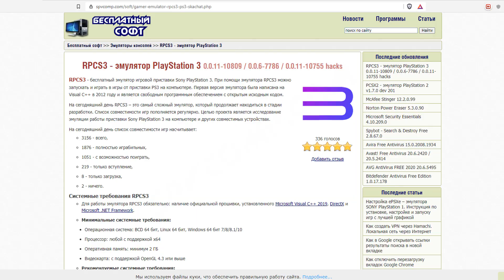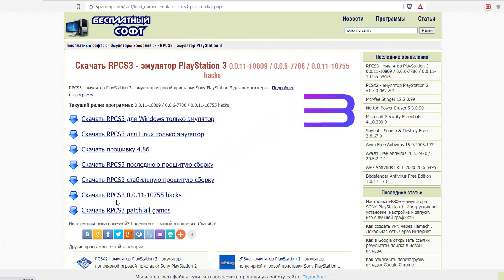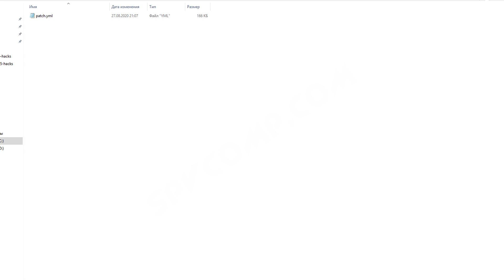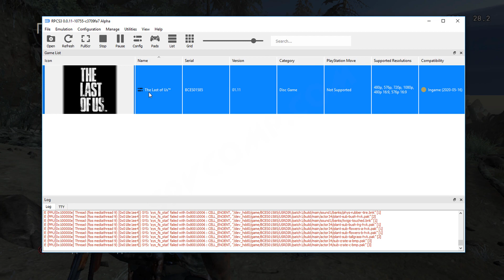RPCS3 The Last of Us (new patch)(Одни из нас ) ➤ Прохождение #6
Это Прохождение игры The Last of Us на эмуляторе RPCS3 #6

L3 + Start - Dev Menu
L3 + Select - Quick Menu
L3 + Triangle - Debug Text *NOT WORKING ON TLOU*
L3 + R3 - Debug Fly

Создать в папке с эмулятором текстовый документ под именем patch и с расширением yml со следующим содержанием:

PPU-9df60dc1aa5005a0c80e9066e4951dc0471553e6: TLOU BCUS98174, BCES01585 v1.00
  - [ be32, 0x00a46ad0, 0x38000001 ] # Debug
  - [ be32, 0x00a46ad4, 0x980b2db0 ] # Menu
  - [ be32, 0x00a7a3e8, 0x9b830024 ] # No FPS limit
  - [ be32, 0x00a7a514, 0x9b83009c ] # disable MLAA
  - [ be32, 0x00a51a8c, 0x48000a64 ] # disable MLAA
  - [ be32, 0x00a7991c, 0x38000003 ] # Post-Processing modes
  - [ be32, 0x00923a94, 0x98090004 ] # Disable Mesh trimming
  - [ be32, 0x00a7a470, 0x9b830067 ] # Disable SSAO
  - [ be32, 0x00a7a4d4, 0x9b830086 ] # Disable motion blur
  - [ be32, 0x00a7a4e0, 0x9b830089 ] # Disable depth of field
  - [ be32, 0x00a7a760, 0x9b6302f5 ] # Depth buffer viewport
  - [ be32, 0x00a7a7ac, 0x9b830319 ] # Depth border fix
  - [ be32, 0x00a7a7b8, 0x90e303e8 ] # Depth buffer
  - [ be32, 0x00a7a6b8, 0x938302b4 ] # Speedboost
  - [ be32, 0x79af9c, 0x60000000 ] # Fixes 1st
  - [ be32, 0x485638, 0x60000000 ] # Fixes 2nd
  - [ be32, 0x2bd53c, 0x60000000 ] # Fixes 3rd
  - [ be32, 0x2bedb4, 0x60000000 ] # Fixes 4th
  - [ be32, 0x74b354, 0x60000000 ] # Fixes 5th
  - [ be32, 0x9a19f0, 0x60000000 ] # Fixes 6th
  - [ be32, 0x74bcc8, 0x60000000 ] # Fixes 7th
  - [ be32, 0x8fbd3c, 0x60000000 ] # Fixes 8th
  - [ be32, 0x8fbdc8, 0x60000000 ] # Fixes 9th
  - [ be32, 0x74bdf8, 0x60000000 ] # Fixes 10th
  - [ be32, 0x74bec0, 0x60000000 ] # Fixes 11th
  - [ be32, 0x74c0a0, 0x60000000 ] # Fixes 12th
  - [ be32, 0x9a0914, 0x60000000 ] # Fixes 13th
  - [ be32, 0xa41dd8, 0x60000000 ] # Fixes 14th
  - [ be32, 0xa41e3c, 0x60000000 ] # Fixes 15th
  - [ be32, 0x70c7c0, 0x60000000 ] # Fixes 16th
  - [ be32, 0x74b584, 0x60000000 ] # Fixes 17th
  - [ be32, 0x71471c, 0x60000000 ] # Fixes 18th
  - [ be16, 0x1291C0C, 0x3F00 ] # SPU crash workaround
  - [ be16, 0x14C7EA8, 0xBFC0 ] # set display gamma
  - [ be32, 0x00A7A790, 0x60000000 ] # nop init
  - [ be32, 0x006BEC04, 0x60000000 ] # nop after init
  - [ be32, 0x00335DB8, 0x60000000 ] # nop reset

PPU-38e5c927cd4e2b18ad9613c607822aca2798c172: TLOU BCES01585 v1.06
  - [ be32, 0x00a82258, 0x38000001 ] # Debug
  - [ be32, 0x00a8225c, 0x980b2db0 ] # Menu
  - [ be32, 0x00a6fc20, 0x48000a64 ] # MLAA
  - [ be32, 0x00b182f4, 0x48000010 ] # SPU Lightning

PPU-120fb71f7352d62521c639b0e99f960018c10a56: # TLOU BCES01585, BCUS98174 v1.11
  - [ be32, 0x00a92640, 0x38000001 ] # Debug
  - [ be32, 0x00a92644, 0x980b2db0 ] # Menu
  - [ be32, 0x00aa9f10, 0x93830024 ] # No FPS limit
  - [ be32, 0x00a80350, 0x48000ab8 ] # unconditonally branch to disable MLAA
  - [ be32, 0x00aaa040, 0x9b83009c ] # unconditonally branch to disable MLAA
  - [ be32, 0x00aa944c, 0x38000003 ] # Post-Processing modes
  - [ be32, 0x00aa9f9c, 0x9b830067 ] # Disable SSAO
  - [ be32, 0x00aaa000, 0x9b830086 ] # Disable motion blur
  - [ be32, 0x00aaa00c, 0x9b830089 ] # Disable depth of field
  - [ be32, 0x00aaa290, 0x9b6302f9 ] # Depth buffer viewport
  - [ be32, 0x00aaa2d8, 0x9b83031d ] # Depth border fix
  - [ be32, 0x00aaa2e4, 0x90c303ec ] # Depth buffer
  - [ be32, 0x00aaa1e8, 0x938302b8 ] # Speedboost
  - [ be32, 0x7bb5c4, 0x60000000 ] # Fixes 1st
  - [ be32, 0x579a4c, 0x60000000 ] # Fixes 2nd
  - [ be32, 0x2c9868, 0x60000000 ] # Fixes 3rd
  - [ be32, 0x2ca7f4, 0x60000000 ] # Fixes 4th
  - [ be32, 0x76f68c, 0x60000000 ] # Fixes 5th
  - [ be32, 0x9cf568, 0x60000000 ] # Fixes 6th
  - [ be32, 0x770000, 0x60000000 ] # Fixes 7th
  - [ be32, 0x91b0a8, 0x60000000 ] # Fixes 8th
  - [ be32, 0x91b134, 0x60000000 ] # Fixes 9th
  - [ be32, 0x770130, 0x60000000 ] # Fixes 10th
  - [ be32, 0x7701f8, 0x60000000 ] # Fixes 11th
  - [ be32, 0x7703d8, 0x60000000 ] # Fixes 12th
  - [ be32, 0x9ce48c, 0x60000000 ] # Fixes 13th
  - [ be32, 0xa71538, 0x60000000 ] # Fixes 14th
  - [ be32, 0xa7159c, 0x60000000 ] # Fixes 15th
  - [ be32, 0x7306b0, 0x60000000 ] # Fixes 16th
  - [ be32, 0x76f8bc, 0x60000000 ] # Fixes 17th
  - [ be32, 0x738a48, 0x60000000 ] # Fixes 18th
  - [ be32, 0x738a48, 0x60000000 ] # Fixes 19th
  - [ be32, 0xa7159c, 0x60000000 ] # Fixes 20th
  - [ be16, 0x12C41A4, 0x3F00 ] # SPU crash workaround
  - [ be16, 0x1571D4C, 0xBFC0 ] # set display gamma
  - [ be32, 0x00AAA2C0, 0x60000000 ] # nop init
  - [ be32, 0x006E8088, 0x60000000 ] # nop after init
  - [ be32, 0x0034AFB8, 0x60000000 ] # nop reset